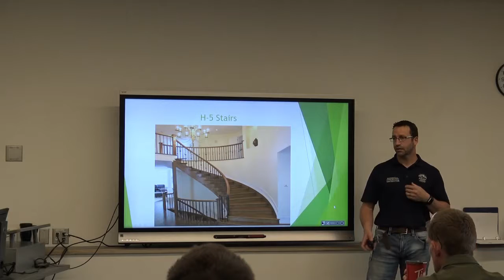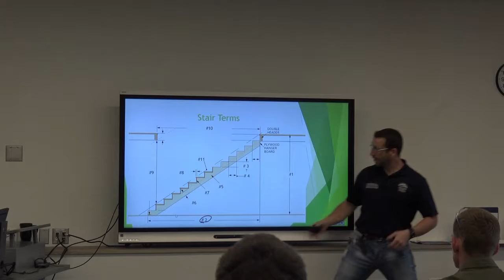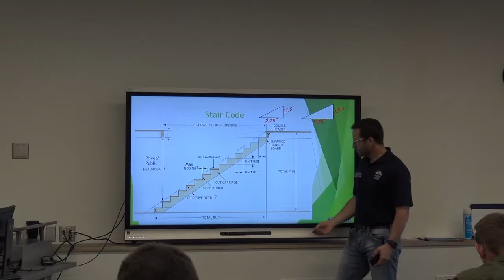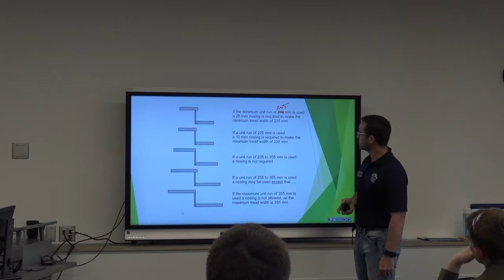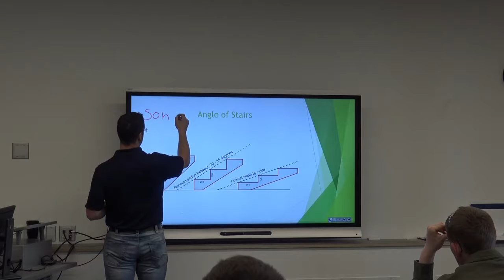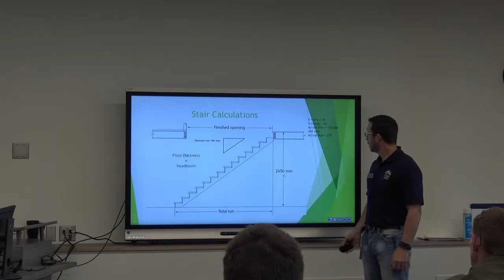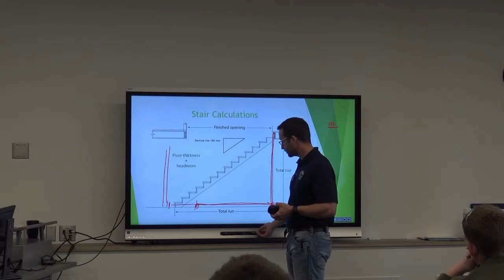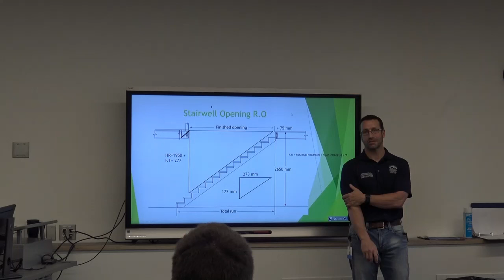PIDP 3270 Medium